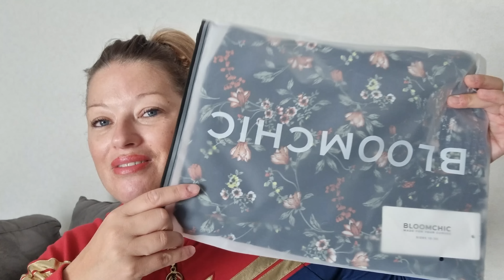TRY ON HAUL BLOOMCHIC | POUR LES CURVY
Try on haul BLOOMCHIC

 PRECILLIACAMUS15